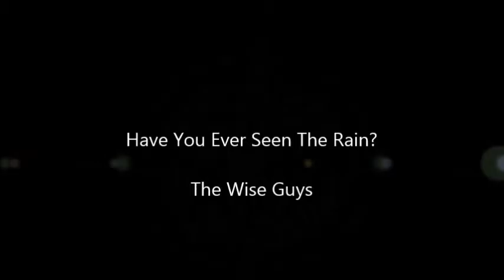HAVE YOU EVER SEEN THE RAIN - The Wise Guys Japan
Late 90's